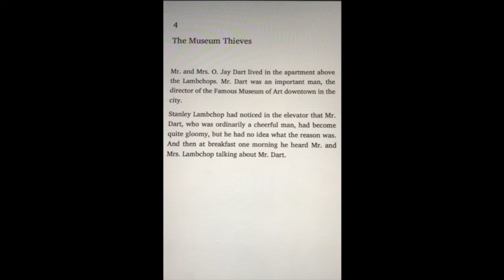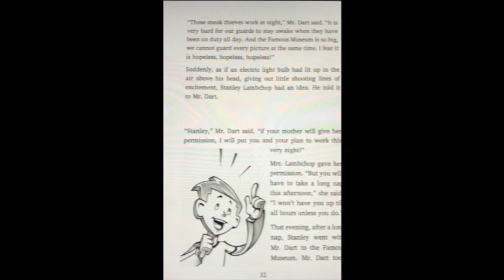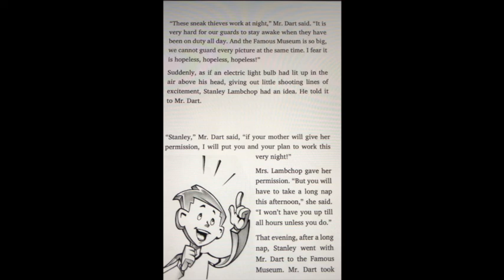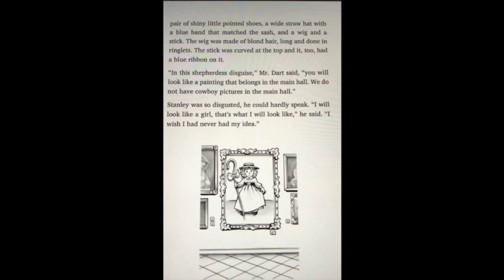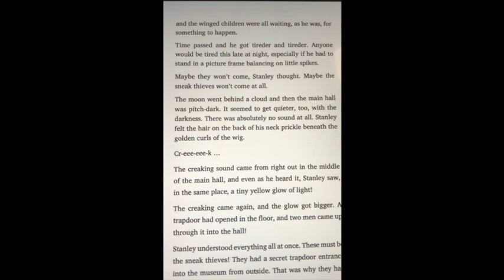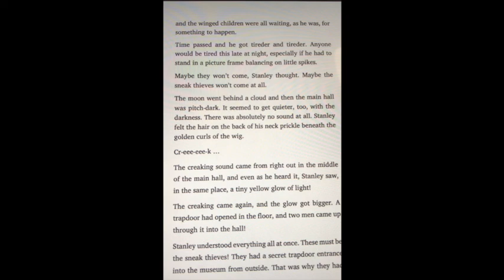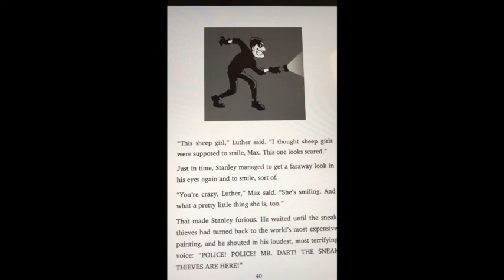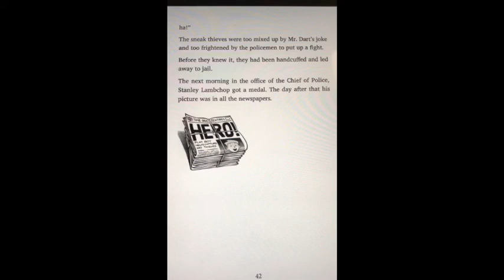Library Tuesday - May 26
Hi Eagles,
Enjoy the next chapter with Mrs. Paulus!
 - Your Osage Specials Teacher